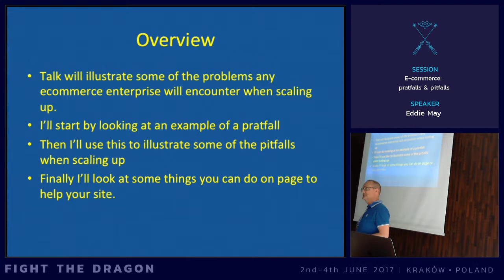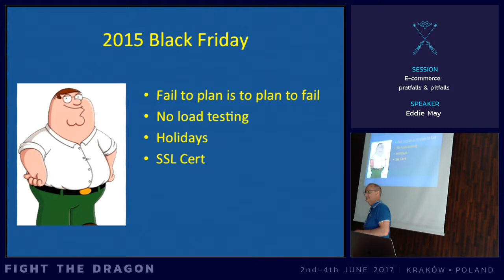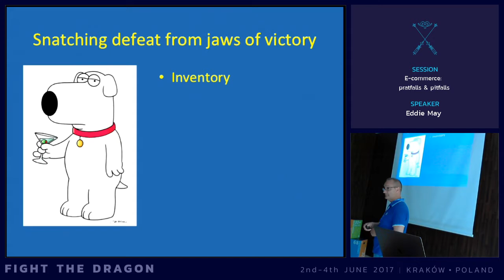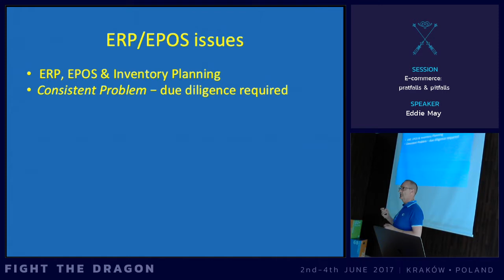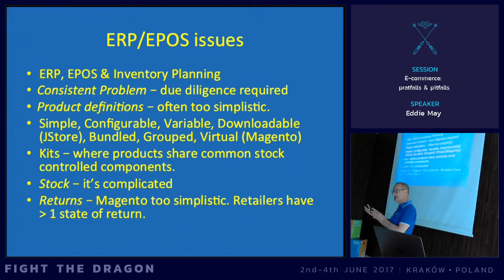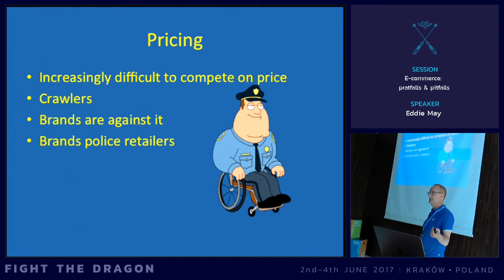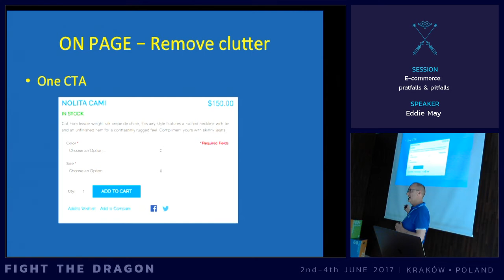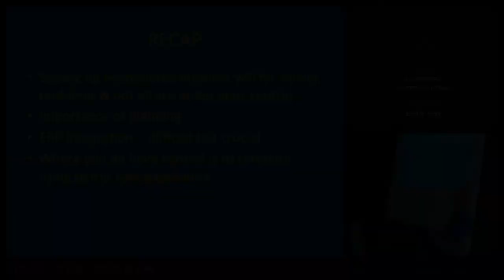JAB17 - Ecommerce - pratfalls & pitfalls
by Eddie May

This session will examine some common mistakes made within ecommerce & how you can avoid pratfalls that damage the bottom line and your online reputation. I will draw on real life examples and how an organisation can plan to avoid ecommerce disasters. This will not be Joomla! specific.